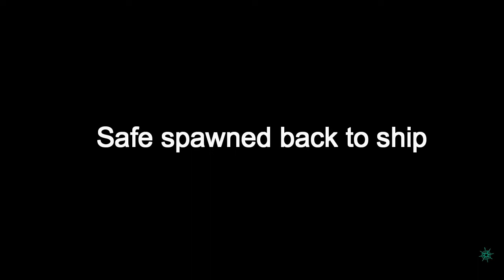Sea of Thieves - Pirate Legends Battle for Loot at Outpost - PvP - Mega Explosion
Sea of Thieves -  Pirate Legends Battle for Loot at Outpost PvP
The initial plan was to set up a gunpowder keg trap for the galleon that was taking on a nearby skull fort.
A sloop decided they wanted all of the bang
Most of their loot was sold as we were hoping they would sell and move on
Things don't always go as planned in The Sea of Thieves
Thanks for using Illogical Gaming